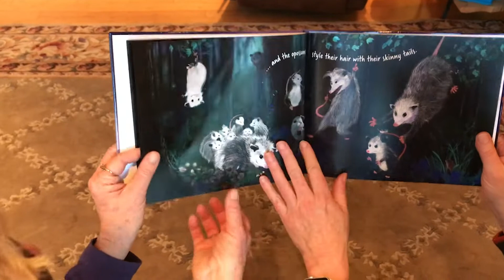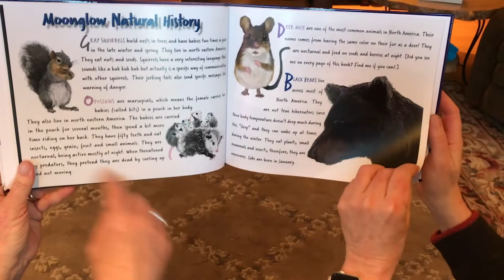MOONGLOW - The first look at the proof ...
With much anticipation, Cynthia and I awaited the arrival of our first hard copy of
Moonglow! The sample prototype arrived recently and we wanted to share our
excitement with our subscribers. As you will hear from my “Christmas morning”
squeals, we were beyond thrilled. This experience was almost surreal for both of us. From the moment we opened the first page we gazed in awe at the culmination of our efforts over the last five years. We hope you enjoy it as well when you journey through the moonlit pages of our book for the first time.